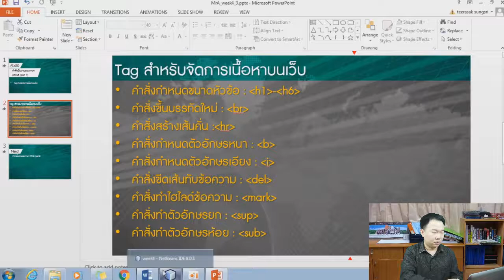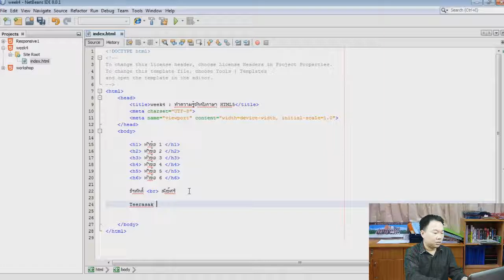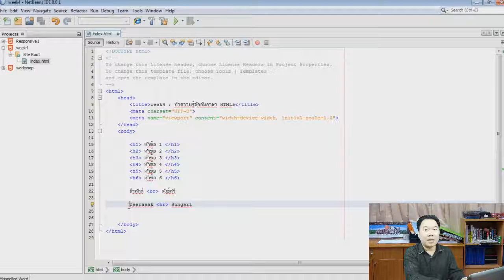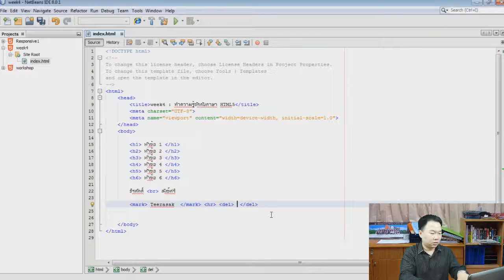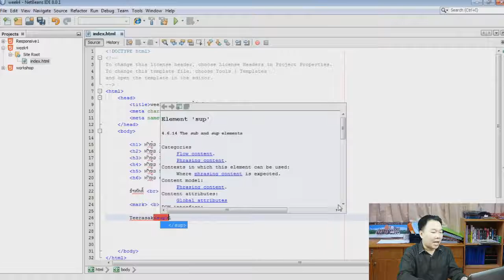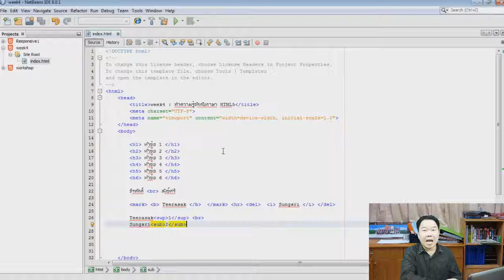4-3 Tag สำหรับจัดการเนื้อหาบนเว็บ